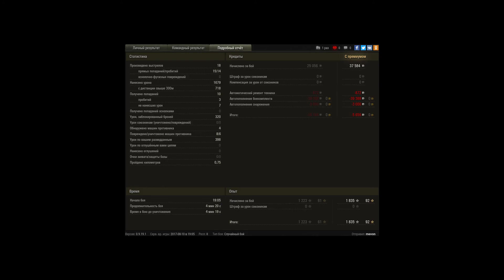AMX 40, Ласвилль, Встречный бой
Игрок: mevon